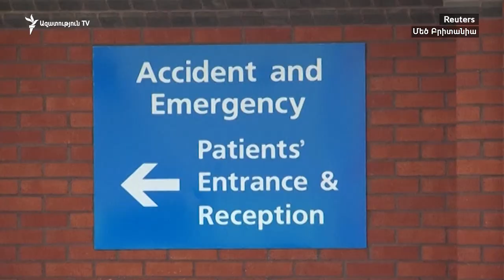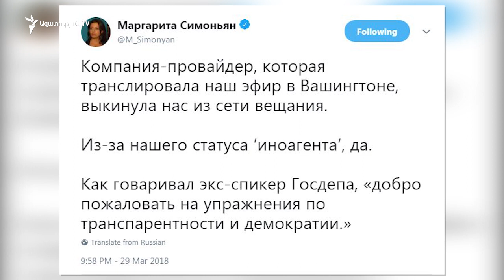Ռուսաստանն արտաքսում է արևմտյան տասնյակ դիվանագետների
Ռուսաստանն արտաքսում է այն երկրների դիվանագետներին, որոնք ի աջակցություն Մեծ Բրիտանիայի, արտաքսել են ռուս դիվանագետների։ Այդ մասին երեկ հայտարարել է Ռուսաստանի արտգործնախարար Սերգեյ Լավրովը։